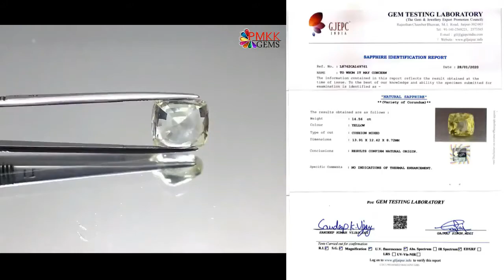Get 14.56 carat Natural Certified Ceylon Yellow Sapphire at PMKK GEMS | Rashi Ratan Jaipur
Visit our Showroom :
Head Office:

Branch Office :
1733/203, 2nd Floor, Dariba Kalan, Chandni Chowk, Delhi - 110006, Delhi (India)